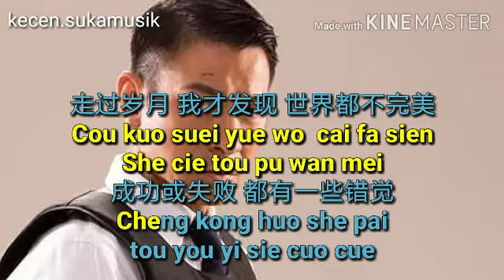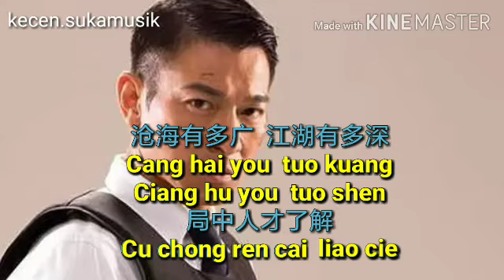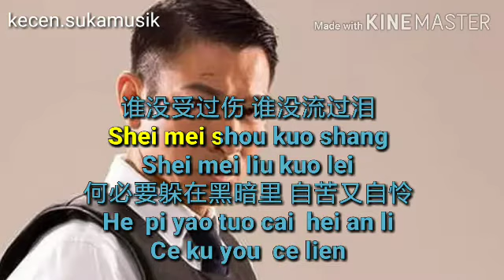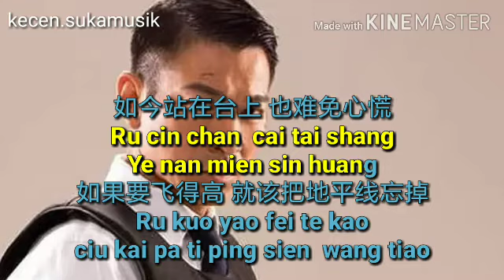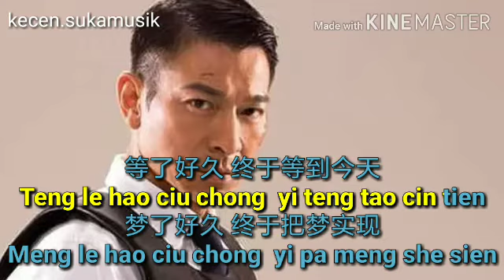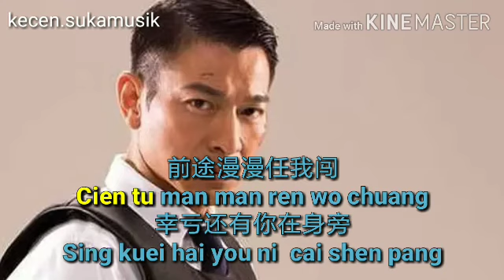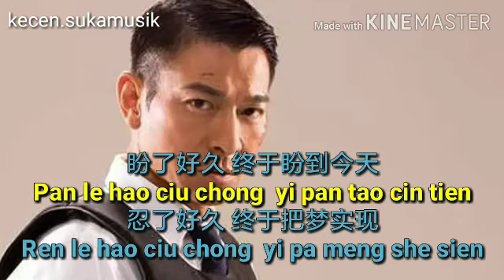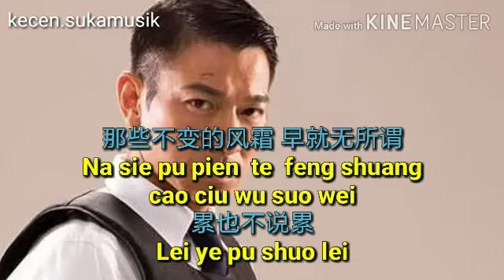Jin Tian - Andy Lau karaoke 今天 - 刘德华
*Karaoke Andy Lau :*

*Ai Ni Yi Wan Nien* - Andy Lau karaoke

*Ai Pu Wan* - Andy Lau karaoke

*Bing Yu* - Andy Lau karaoke

*Chan Mian* - Andy Lau karaoke

*Cui Ai Shang Hai Tan* - Andy Lau karaoke

*Feng Zhong Te Ke* - Andy Lau karaoke

*Jin Tian* - Andy Lau karaoke

*Lang Tao Sha* - Andy Lau karaoke

*Lai Sen Yen* - Andy Lau karaoke

*Lian Xi* - Andy Lau karaoke

*Mei You Ni Mei You Wo* - Andy Lau karaoke

*Nan Mian You Cuo*  - Andy Lau karaoke

*Ni Shi Wo De Nu Ren* - Andy Lau karaoke

*Ni Shi Wo Te Wen Rou* - Andy Lau karaoke

*Pa Cin Sheng Wang Tiao* - Andy Lau karaoke

*Ru Kuo Ni Shi Wo Te Chuan Shuo* - Andy Lau karaoke

*Ru Kuo Tian You Cing* - Andy Lau karaoke

*Sie Sie Ni Te Ai* - Andy Lau karaoke

*Shanghai Tan* - Andy Lau Cantonese karaoke

*Tai Xiang Ai* - Andy Lau karaoke

*Wang Cing Shui* - Andy Lau karaoke

*Wo He Wo Chui Chu Te Meng* - Andy Lau karaoke

*Xiang Si Cheng Zai* - Andy Lau karaoke

*Yong Xin Liang Ku* - Andy Lau karaoke (Zhang Yu)

*You Ni Te Ti Fang Ciu Shi Wo Te Cia* - Andy Lau karaoke